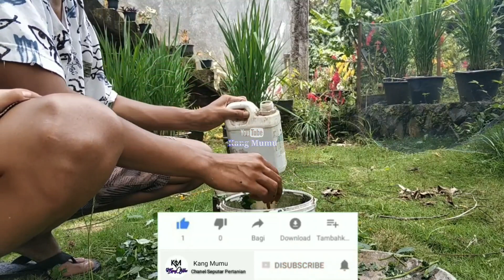Pupuk Dasyat Pengganti Urea di Musim Hujan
Cara Menbuat nya:
Bahan :
Tanaman gulma A. intrusa 250 gram
POC 5-10 mil
Air 1 liter
Gula 5-10 gram
diperam selama 3 minggu